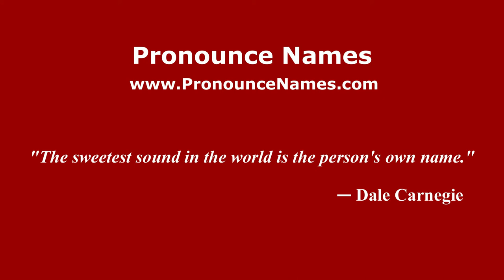How to pronounce Wallace Stegner (American English/US) - PronounceNames.com